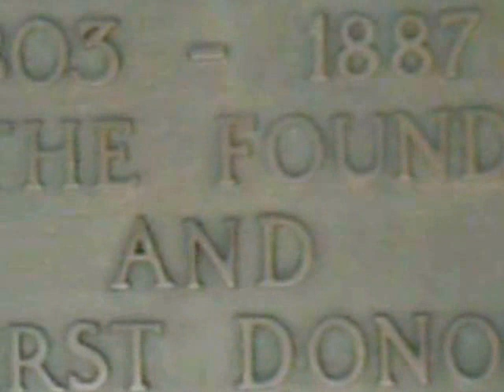Clever Angle Eye See (Scene 2 Close Plaque)